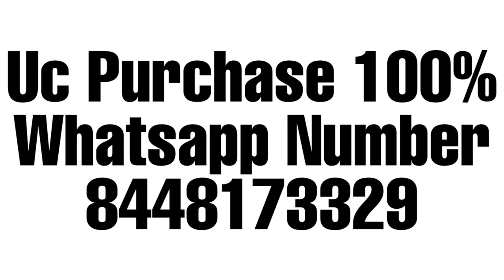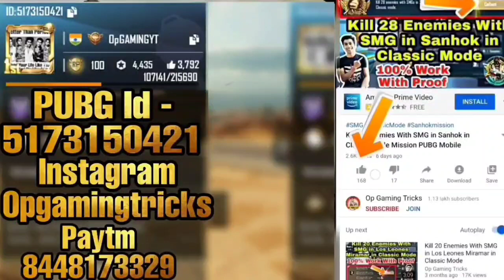Moonlight Mansion House of Horrors Event PUBG Mobile | New Character Voucher Event PUBG | PUBG BAN